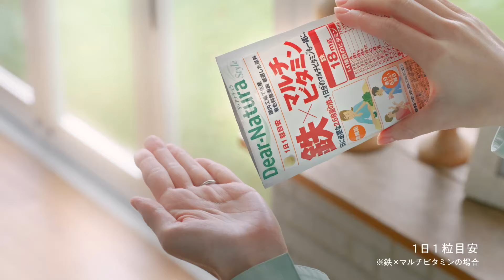ディアナチュラ「人の目でも検査」篇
サプリをつい価格重視で選んでしまうあなたに。サプリ選びは、品質だって大切ですよね。「ディアナチュラ」は、機械や⼈の⽬で1粒ずつ⼊念に外観を検査。こだわりを一粒一粒に込めた「ディアナチュラ」シリーズの紹介動画です。